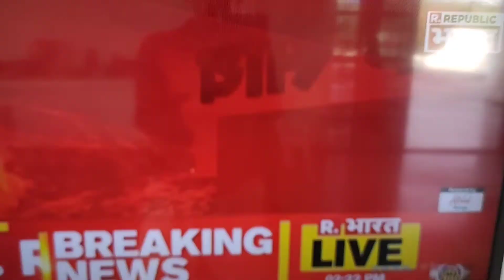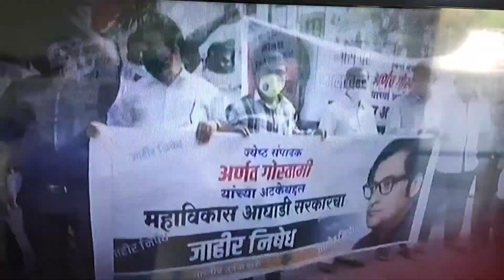Arnab & Uddhav ke Gunde Police,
police is our guard, our saviour, our security.. but if biased.. it's shame..